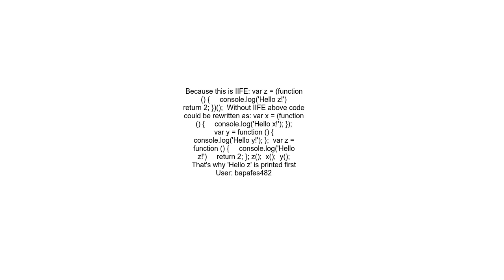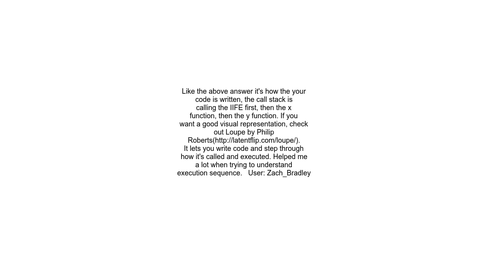JS Functions &amp; IIFE